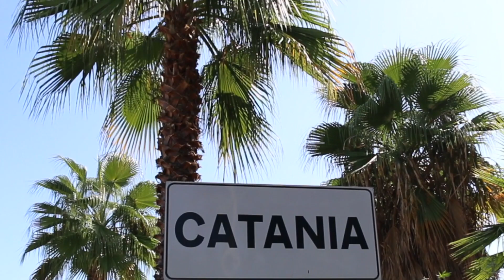Welcome to south Italy